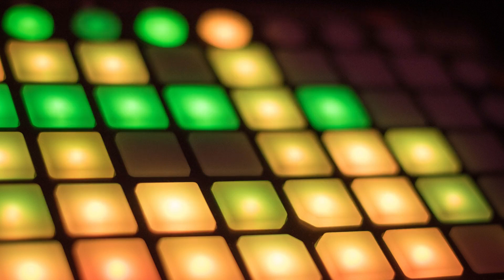Fantasy Grounds New Releases Week of September 11-17, 2023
🎲This Week's Fantasy Grounds
New Releases

🎲Follow Fantasy Grounds-

Fantasy Grounds Unity is owned and copyrighted by Smiteworks USA, LLC.